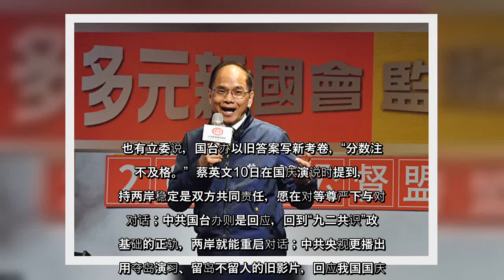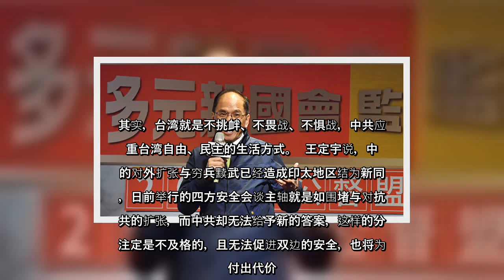✅ 总统蔡英文10日发表国庆演说，强调两岸稳定是双方共同责任，中共国台办以回到“九二共识”基础才可重启对话回应。立法院长游锡堃11日说，九二共识就是要让台湾香港、新疆与西藏化，“没人会接受。”有立委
✅  总统蔡英文10日发表国庆演说，强调两岸稳定是双方共同责任，中共国台办以回到“九二共识”基础才可重启对话回应。立法院长游锡堃11日说，九二共识就是要让台湾香港、新疆与西藏化，“没人会接受。”有立委说，九二共识已被丢到垃圾桶不能使用。也有立委说，国台办以旧答案写新考卷，“分数注定不及格。”